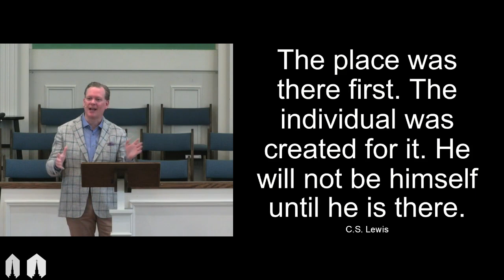Together for Meaningful Membership | April 23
Message | Dow Welsh
Scripture | 1 Peter 2:4-5
Series | Together for Good